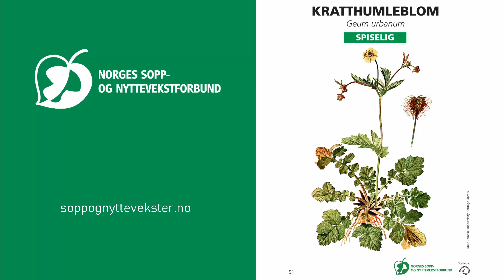Kratthumleblom - NSNF artskunnskap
Norges sopp- og nyttevekstforbund arrangerer nyttevekstkyndigkurs. I denne videoserien presenterer kursleder Nikolai Kolstad flere av artene som er pensum i kurset.